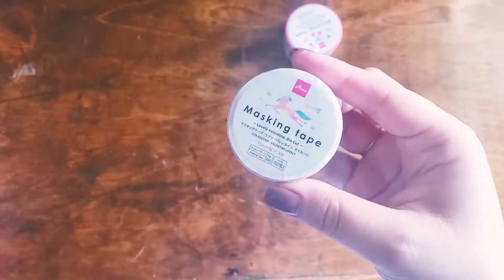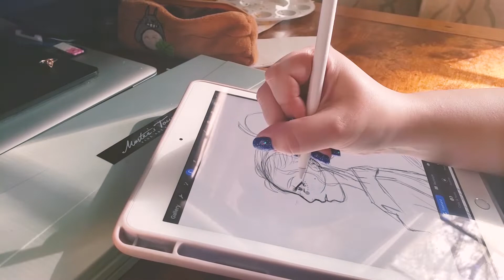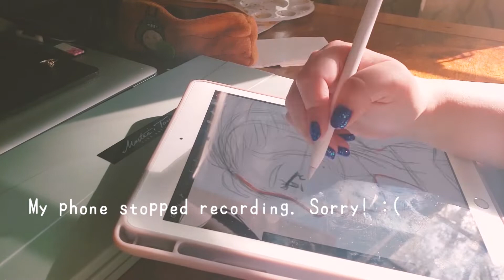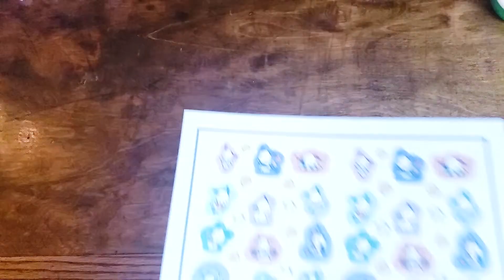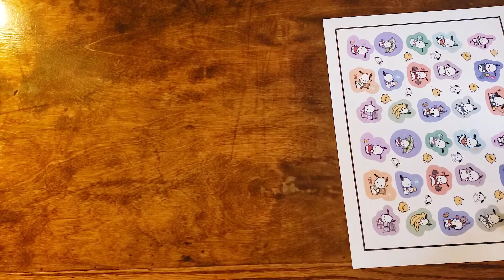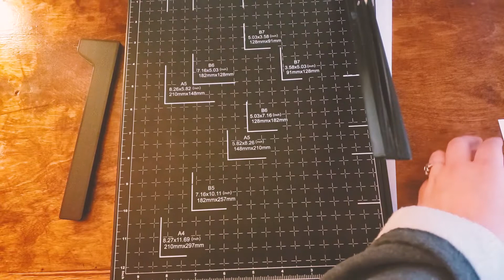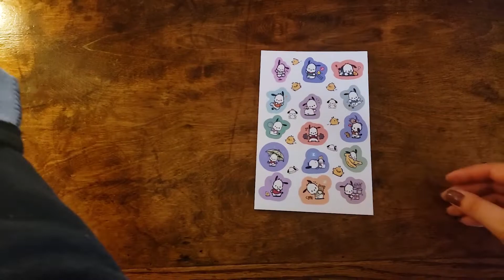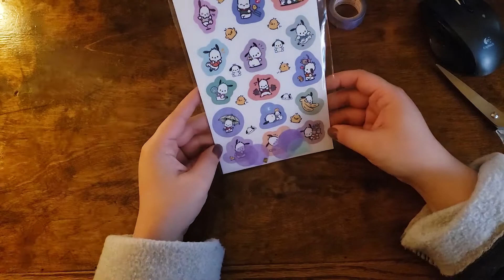🍑 STUDIO VLOG 05 - Gift Wrapping & Painting - Mini Daiso Haul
Hey everyone!

I know I haven't posted a studio vlog in a while haha Things have been a bit crazy lately. I hope you don't mind old compiled video clips from the month of January. There won't be a February Studio vlog because that month was a bit weird for me haha. I have a nice batch of clips I've filmed throughout the month of March. This week will be a bit crazy since my birthday is on Friday. Quarantine Birthday! Alright! lol I probably won't upload it till maybe the first week of April. I hope you look forward to it! I have some things to announce soon too!

🌸 SHOP 🌸
🍑 e t s y